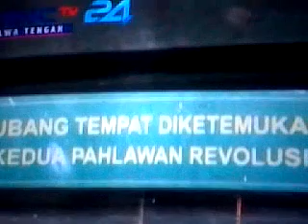monumen pancasilla di jogja